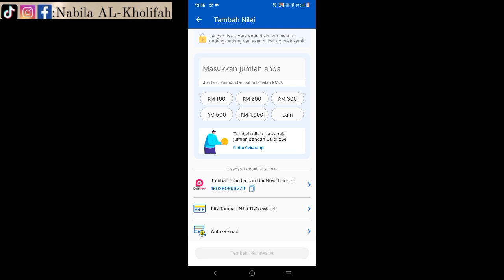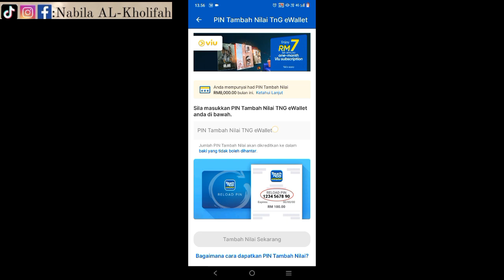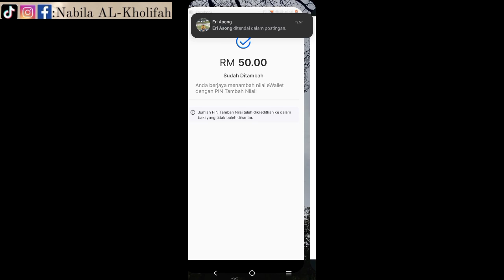CARA ISI DUIT KE APLIKASI TOUCH N GO EWALLET MANGGUNAKAN DUIT CASH MELALUI 7ELEVEN?!?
Hi guys👋🏻
kalian pen tau cara isi TOUCH N GO EWALLET SECARA CASH MELALUI 7ELEVEN? Tonton video ini sampai habis,stay tune🎬

cara daftar aplikasi touch n go ewallet,
tekan ini👇🏻